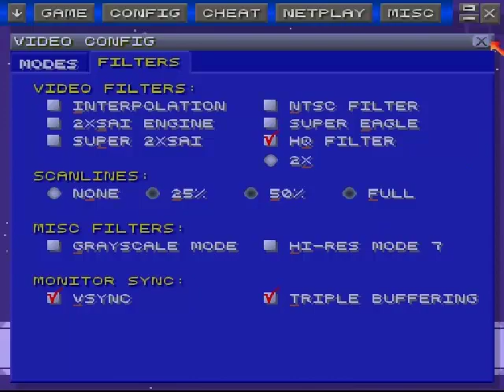Let's Play Yoshis Island (Halfblind) [3] - Wundersames Drogenland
Erst die Shy Guys und dann Yoshi selbst, also bitte Nintendo!